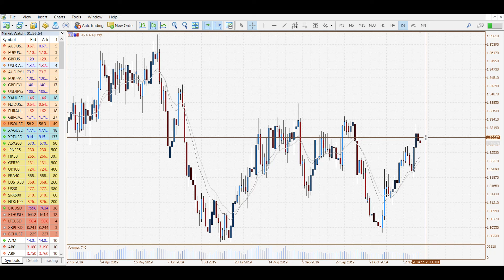Market Update - Gold Risk Currencies retreat Oil Jumps, raft of data due tonight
Trade news had mixed effects overnight on risk markets, the USD made a late fightback, risk currencies and gold lower. Oil jumped hitting new 2-month highs. Preview of tonight's key data.